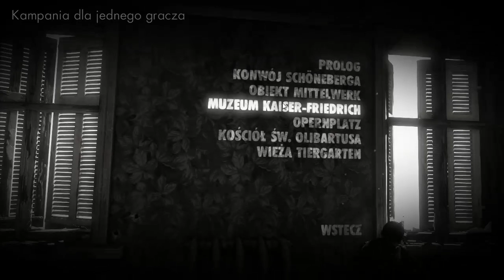Sniper Elite V2 #7 - Tiergarten (Zoo?)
Tier -zwierzę, Garten - ogród. Wycieczka do zoo? Cóż żadnego zwierzęcia nie spotkałem.